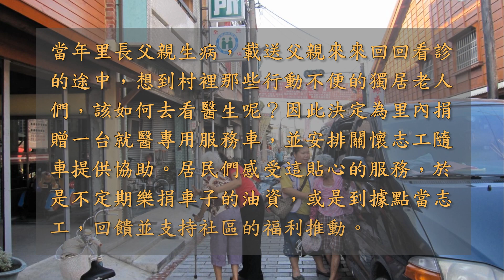台南市後壁區仕安社區的營造遠景